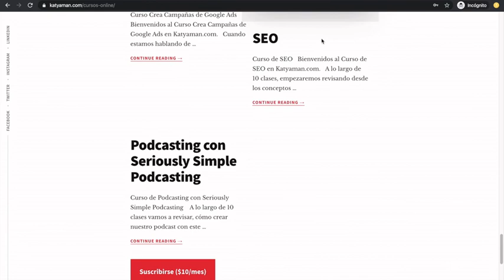509. ¿Cómo alinear el copy con el diseño web? con Pedro Carreño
Si estás lanzando tu emprendimiento seguro te gustaría conocer los tips prácticos e imprescindibles que debes aplicar para tu marca de la mano del experto en Diseño de Marca.